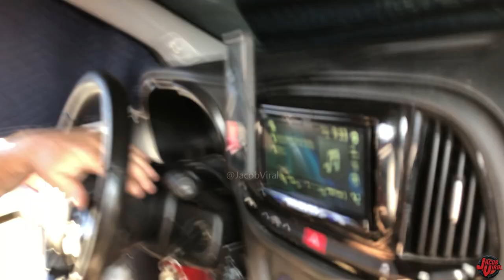UNIQUE NEO SUBWOOFER BASS SYSTEM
📝Video Notes & Equipment:
Show: Sundown 2021
Song: Coca Coca Gucci Mane
Jeff's System
Studio Music: Klondike Audio Hertz
DC Audio 20,000 watt amp
2 8" Speakers per Door
2 Super Tweters per Door